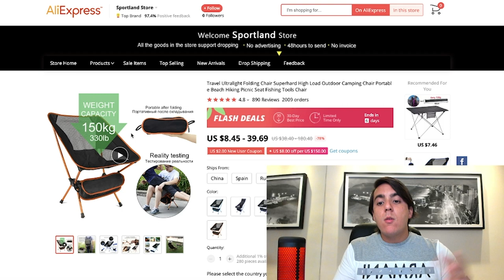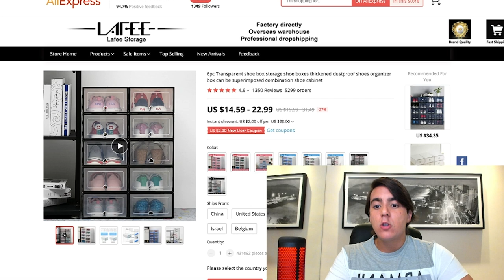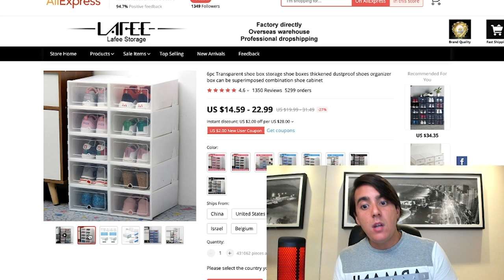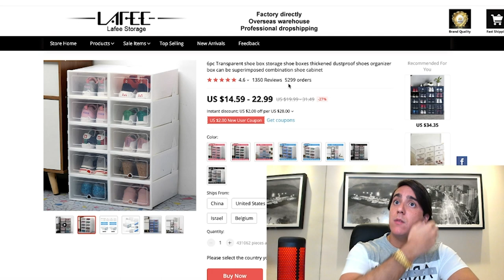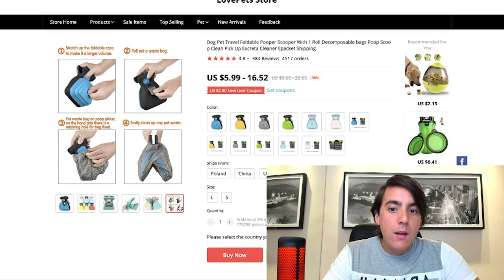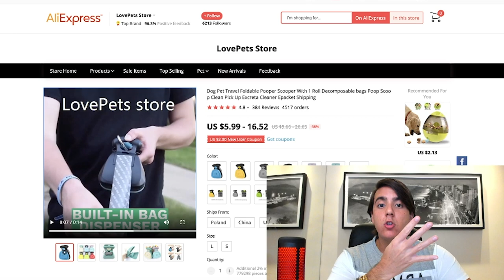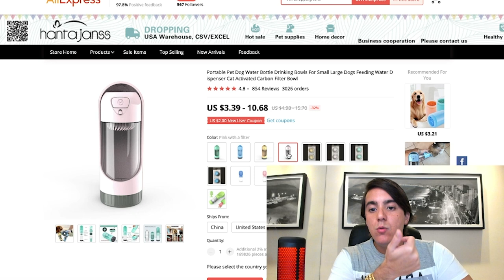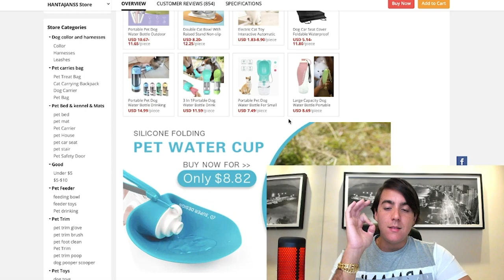Quer produtos para vender e lucrar alto? Vou te dar de presente!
Quer aprender a criar a sua própria loja do zero e a vender produtos todos os dias na internet junto comigo? Então garanta a sua vaga para o meu treinamento.

Método Cassauara - Treinamento completo pra te ensinar a criar a sua loja e a vender produtos todos os dias na internet sem precisar comprar estoque. Você vai aprender a montar toda a estrutura da loja, a escolher os melhores fornecedores  e produtos para trabalhar e vai conhecer as nossas principais estratégias de anúncio que fazem as nossas lojas venderem todos os dias na internet.

Mentoria Cassauara - Saiba o que eu e os meus Mentorados estamos vendendo hoje em dia, receba uma loja pronta e um atendimento INDIVIDUALIZADO para fazer a loja que vamos te entregar começar a vender. Invista em uma loja com a gente.

VAGAS ENCERRADAS!